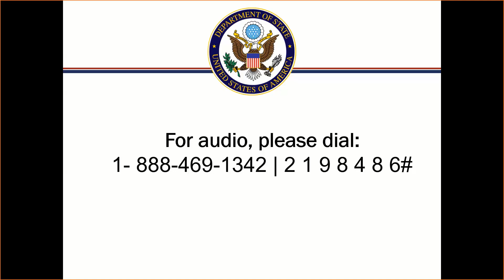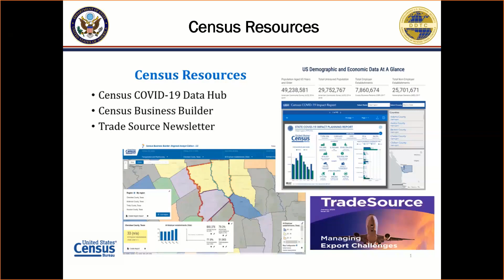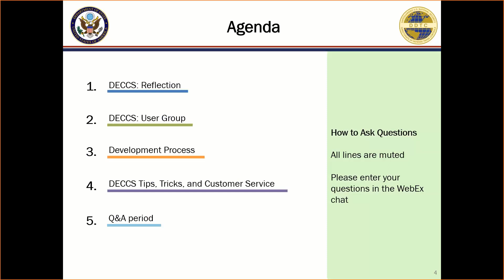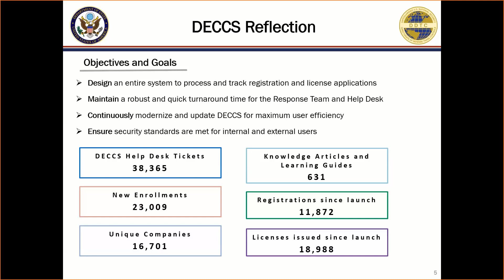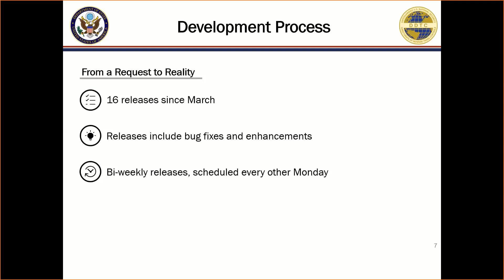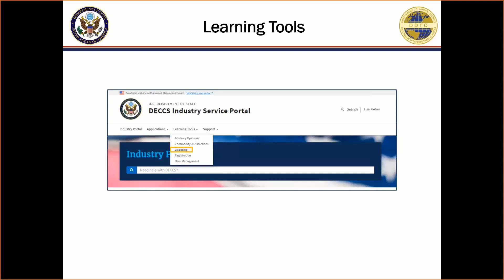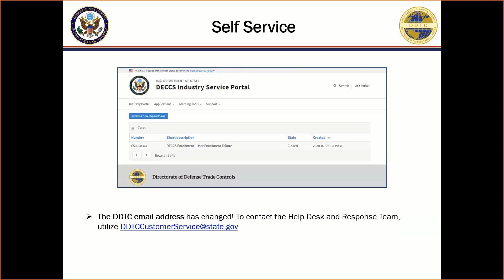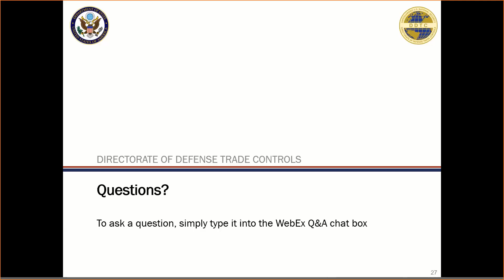DECCS Tips and Tricks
Please join DDTC's CIO for our next DECCS Tips & Trick webinar. In this session, we will address topics for all users, including updates to the system applied since the last webinar. We will go over commonly asked questions, best practices and there will be plenty of time for Q&A.

census.gov/academy

For more materials related to this webinar, please visit us